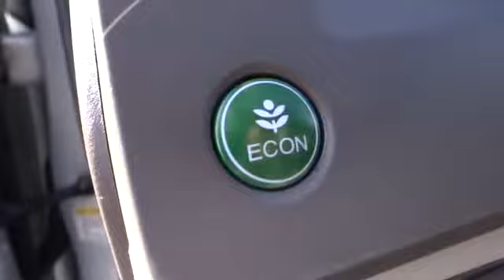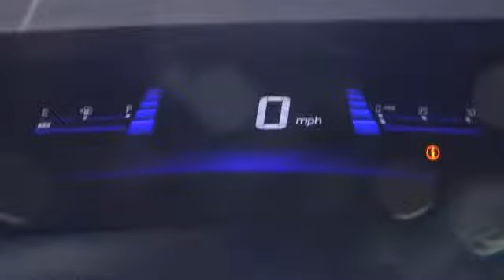2012 Honda Civic Sdn Chicago, Elmhurst, Oak Park, Naperville, Schaumburg P2615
Honda on Grand: Servicing Elmhurst, IL near Chicago, Elmhurst, Oak Park, Naperville, Schaumburg
2012 Honda Civic Sdn  - Stock#: P2615 - VIN#: 19XFB2F57CE060534